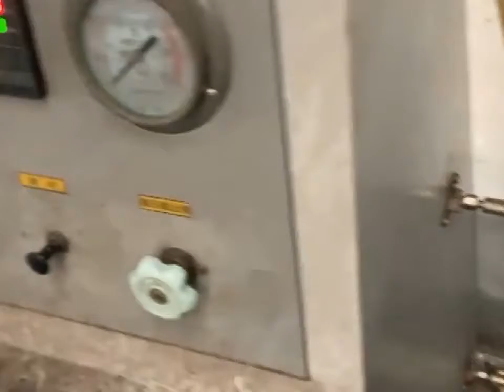Goldsione factory production video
Hose production process